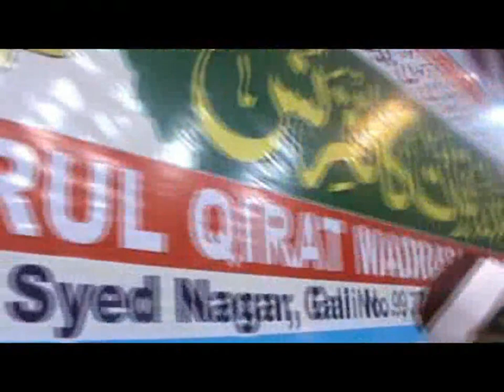طريقه مختلفه ! اقسم بالله روووعه ! Heart trembling Quran recitation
تلاوة من شمال الهند بولايه احمد اباد

01.Surah Al-Fatihah
02.Surah Al-Baqarah
03.Surah Al-imran
04.Surah An-Nisa
05.Surah Al-Ma'idah
06.Surah Al- An'am
07.Surah Al- A`raf
08.Surah Al-Anfal
09.Surah At-Tawbah
10.Surah Yunus
11.Surah Hud
12.Surah Yusuf
13.Surah Ar-Ra`d
14.Surah Ibrahim
15.Surah Al-Hijr
16.Surah An-Nahl
17.Surah Al-'Isra
18.Surah Al-Kahf
19.Surah Maryam
20.Surah Taha
21.Surah Al-'Anbya'
22.Surah Al-Haj
23.Surah Al-Mu'minun
24.Surah An-Nur
25.Surah Al-Furqan
26.Surah Ash-Shu`ara
27.Surah An-Naml
28.Surah Al-Qasas
29.Surah Al-`Ankabut
30.Surah Ar-Rum
31.Surah Luqman
32.Surah As-Sajdah
33.Surah Al-'Ahzab
34.Surah Saba'
35.Surah Fatir
36.Surah Ya-Sin
37.Surah As-Saffat
38.Surah Sad
39.Surah Az-Zumar
40.Surah Ghafir
41.Surah Fussilat
42.Surah Ash-Shuraa
43.Surah Az-Zukhruf
44.Surah Ad-Dukhan
45.Surah Al-Jathiyah
46.Surah Al-'Ahqaf
47.Surah Muhammad
48.Surah Al-Fath
49.Surah Al-Hujurat
50.Surah Qaf
51.Surah Adh-Dhariyat
52.Surah At-Tur
53.Surah An-Najm
54.Surah Al-Qamar
55.Surah Ar-Rahman
56.Surah Al-Waqi`ah
57.Surah Al-Hadid
58.Surah Al-Mujadila
59.Surah Al-Hashr
60.Surah Al-Mumtahanah
61.Surah As-Saf
62.Surah Al-Jumu`ah
63.Surah Al-Munafiqun
64.Surah At-Taghabun
65.Surah At-Talaq
66.Surah At-Tahrim
67.Surah Al-Mulk
68.Surah Al-Qalam
69.Surah Al-Haqqah
70.Surah Al-Ma`arij
71.Surah Nuh
72.Surah Al-Jinn
73.Surah Al-Muzzammil
74 Surah Al-Muddaththir
75.Surah Al-Qiyamah
76.Surah Al-'Insan
77.Surah Al-Mursalat
78.Surah An-Naba'
79.Surah An-Nazi'aat
80.Surah Abasa
81.Surah At-Takwir
82.Surah Al-Infitaar
83.Surah Al-Mutaffifin
84.Surah Al-Inshiqaq
85.Surah Al-Burooj
86.Surah At-Tariq
87.Surah Al-A'la
88.Surah Al-Ghaashiyah
89.Surah Al-Fajr
90.Surah Al-Balad
91.Surah Ash-Shams
92.Surah Al-Lail
93.Surah Ad-Duha
94.Surah Ash-Sharh
95.Surah At-Tin
96.Surah Al-Alaq
97.Surah Al-Qadr
98.Surah Al-Baiyyinah
99.Surah Az-Zalzalah
100.Surah Al-Aadiyaat
101.Surah Al-Qari'ah
102.Surah At-Takaathur
103.Surah Al-Asr
104.Surah Al-Humazah
105.Surah Al-Feel
106.Surah Quraish
107.Surah Al-Maa'oon
108.Surah Al-Kauthar
109.Surah Al-Kaafiroon
110.Surah An-Nasr
111.Surah Al-Masad
112.Surah Al-Ikhlaas
113.Surah Al-Falaq
114.Surah An-Naas